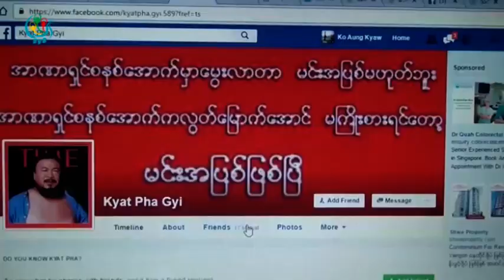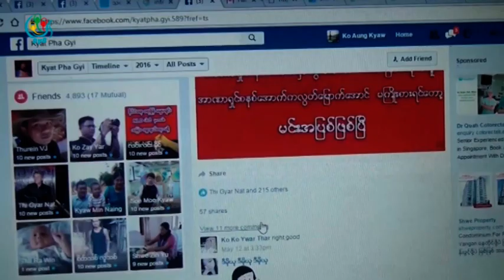DVB TV - ကိုလွဘုန္းကို အမႈ ၄ ခုအတြက္ တရားရံုးက ေထာင္ဒဏ္ ၂ ႏွစ္ အမိန္႔ခ်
DVB TV - သမၼတေဟာင္းနဲ႔ တပ္မေတာ္ ကာကြယ္ေရး ဦးစီးခ်ဳပ္တုိ႔ကုိ ေလွာင္ေျပာင္ သေရာ္တယ္လုိ႔ စြပ္စြဲခံရသူ ကိုလွဘုန္းကို အမႈ ၄ ခုအတြက္ မရမ္းကုန္းၿမိဳ႕နယ္ တရားရံုးက ေထာင္ဒဏ္ ၂ ႏွစ္  အမိန္႔ခ်မွတ္လိုက္ပါတယ္။ ဦးပိုင္စိုး သတင္းေပးပို႔ ထားပါတယ္။